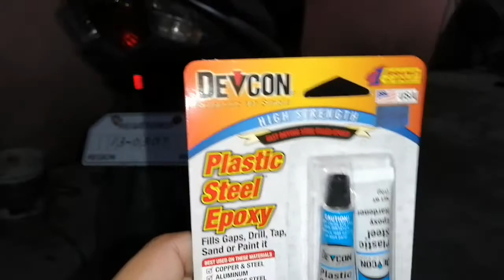Tubeless materials from Lazada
Power tools